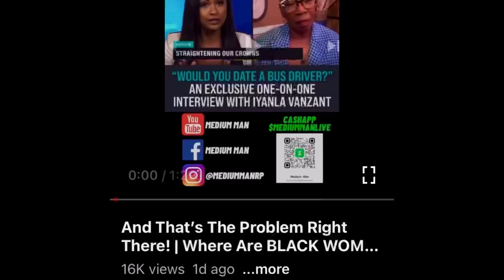IYANLA VANZANT and EBONI WILLIAMS TALK | THINGS GO LEFT FOR EBONI‼️😳modernwomenbelike click link⬇️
Eboni Williams interviewed IYANLA and things sort of went left. Eboni did not expect for IYANLA to reply the way she did. ‼️🧐😳iyanlavanzant

All forms of communications through this platform are NOT presented as absolute fact.